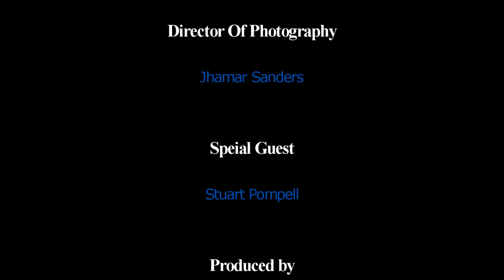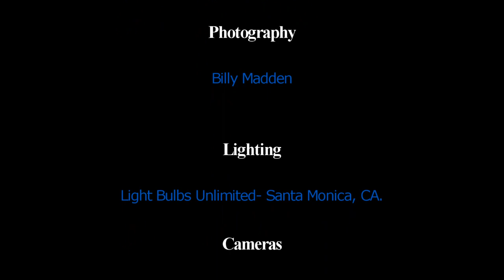The LA Sports Network interview with Stuart Pompel Corps at the Crest June 30th, 2012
Pacific Crest Drum and bugle corps, DCI, Drum Corps, Stuart pompel, Diamond Bar, The Southern California Gas Company, the Diamond bar Foundation, Drum and Bugle Corps, The LA Sports Network, Mount San Antonio College, mt Sac,